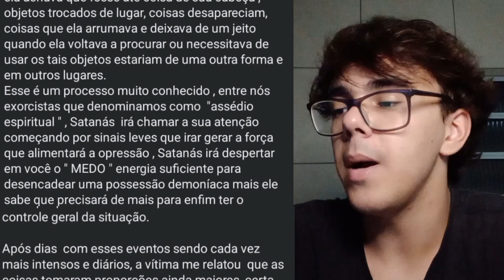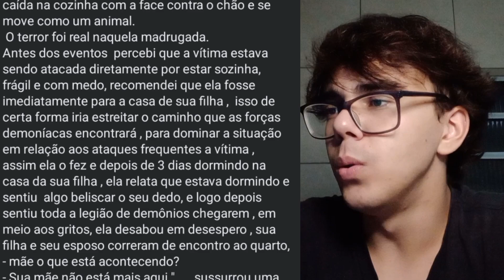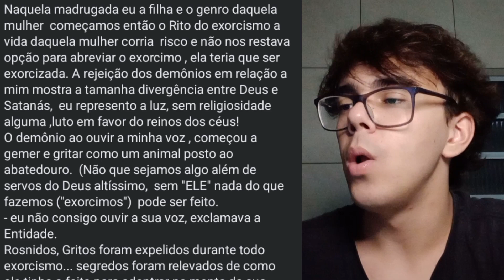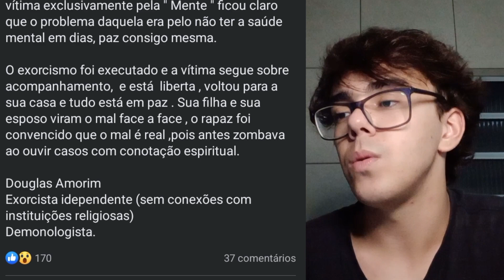ELA VIU ISSO NO QUARTO NA CASA DA AVÓ